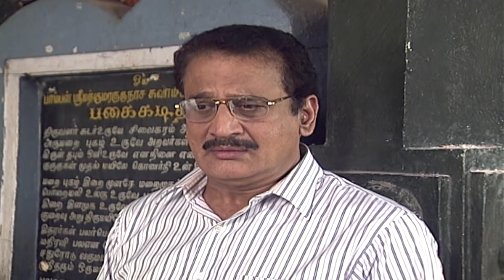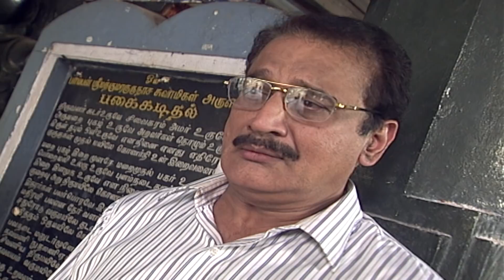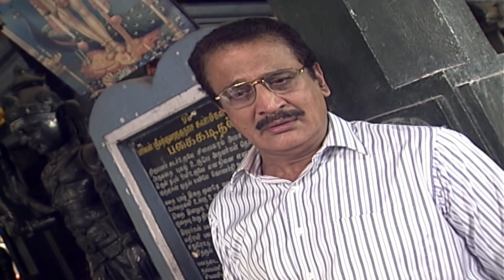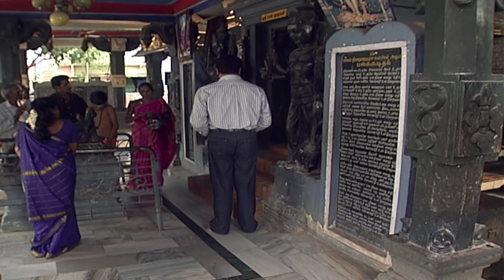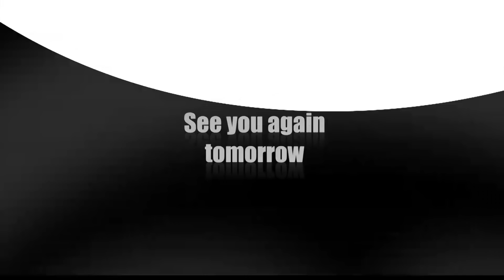Kolangal Episode 446, 25/04/2020